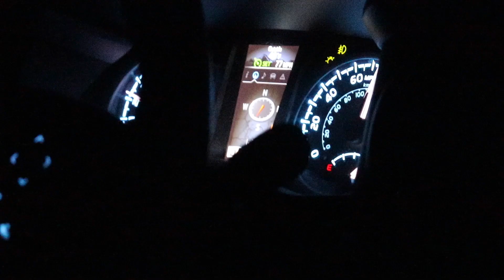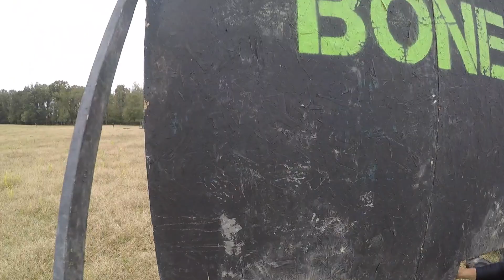We did a 10 mile Navy Seal Obstacle Course... BONEFROG 2019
In this video we ran a 10 mile navy seal obstacle course with barely any training, not the best idea. We started by waking up at 4am and the day only got better, if you really want to challenge yourself I highly recommend running one of these! If you haven't seen any of my other races check them out!
Let me know what you guys wanna see!
Stay Fearless.